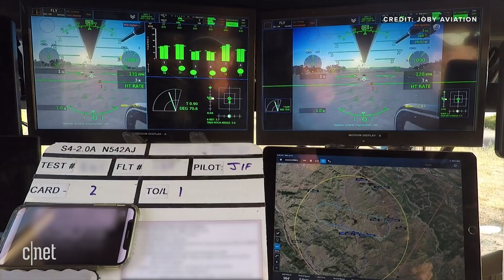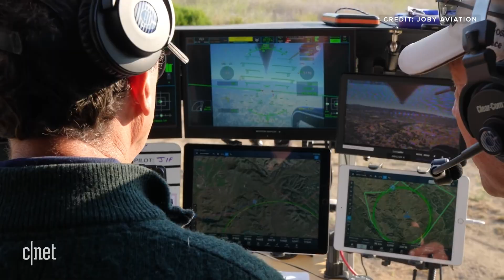Joby's eVTOL Flies 150+ Miles! (Longest to date)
Joby Aviation recently completed what it believes is the longest eVTOL flight to date, exceeding 150 miles in a single flight. The 1 hour 17 minute flight happened during developmental flight testing earlier in July.

Watch a recap in this Joby produced video.